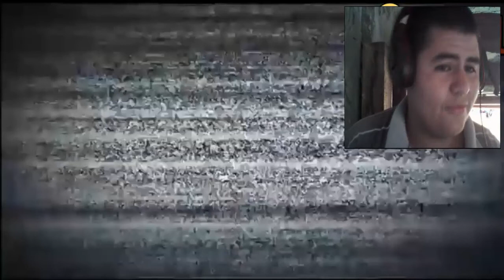DBS Parodia 2.5 - Black-Ñero y las Waifus | Joseph Ultimate Reacción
dragon ball super abridged